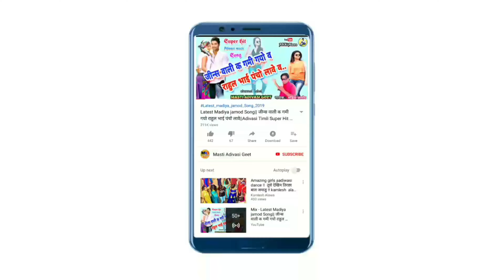कालजो कल्पे वो तुसे देखिन | Sanjay Mandloi | Ramesh Mujhalda | आदिवासी डांस वीडियो 2022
कालजो कल्पे वो तुसे देखिन | Sanjay Mandloi | Ramesh Mujhalda | Latest Aadivasi Dance Video 2022

Song : Kaljo Kalpe Vo Tuse Dekhin
Singer : Sanjay Mandloi Ramesh Mujhalda
Lyrics : संजय मण्डलोई रमेश मुझालदा
Music Director : Prakash Patel
Recording : Maa Narmda Recording Studio Sondhwa
Producer : Masti Adivasi Geet
Genre : Mp Timli Song
Label : masti adivasi geet (मस्ती आदिवासी गीत)

___________________xxxx____________________